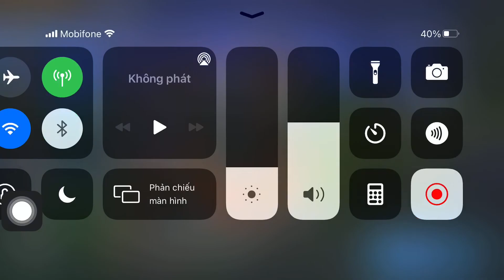ĐTCL - Họ tộc Jade đối đầu tướng 5 vàng 3 sao, thảm thiết quá